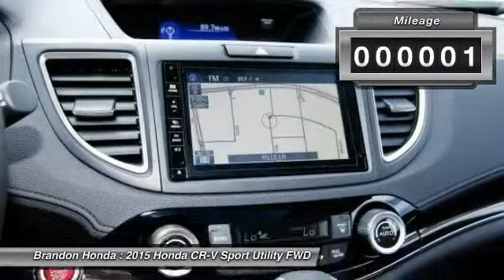2015 Honda CR-V Tampa FL L026374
Brandon Honda
9209 East Adamo